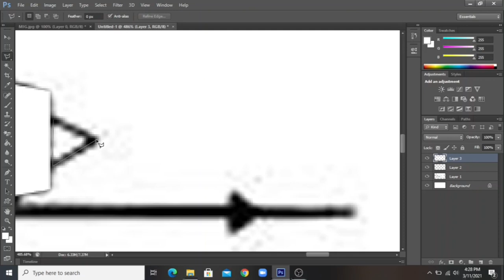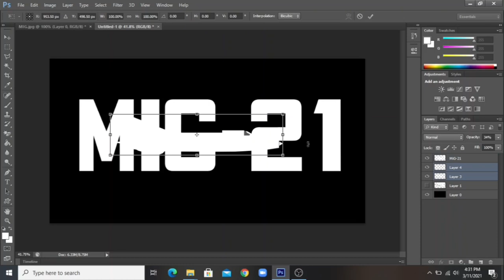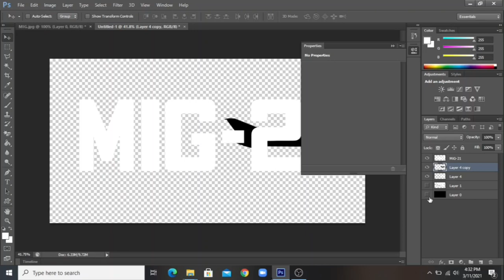How To MiG-21Bis | Air Combat: Legends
MiG is life
This is how i use the MiG-21Bis
(plez i need money...)

Noon#5545

Game: Air Combat Legends (Alpha)